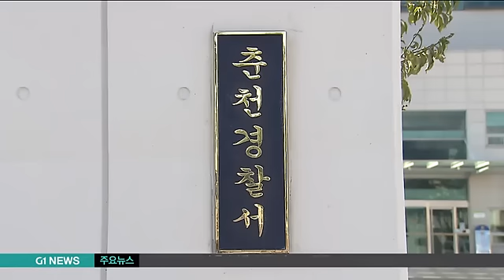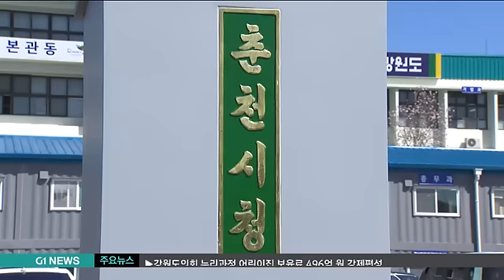[G1뉴스] 춘천시 신임공무원 난동 '그 후'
지난 5일 춘천에서 시청 신임공무원이 술에 취해 흉기 난동을 부려, 시민과 경찰관 등 8명이 다쳤는데요.
피의자 가족이 회식자리에 있던 시청 상급자와 주씨를 검거한 경찰관을 폭행 등의 혐의로 고소했습니다.